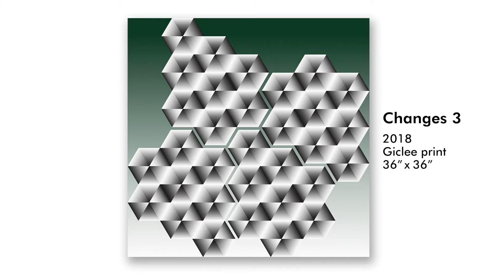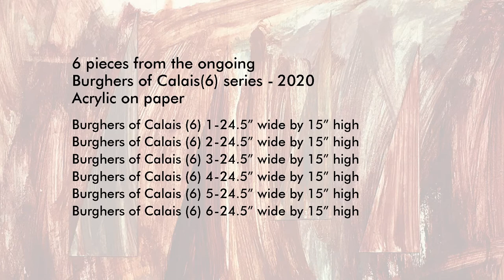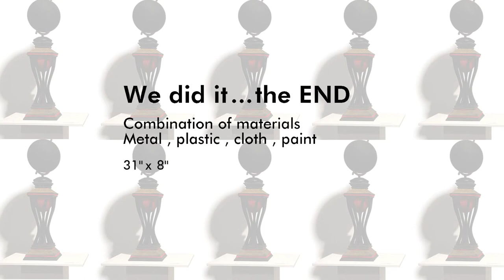ALMA2020 | PART 1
Virtual Exhibition "PAR SPĪTI VISAM! | ALMA2020